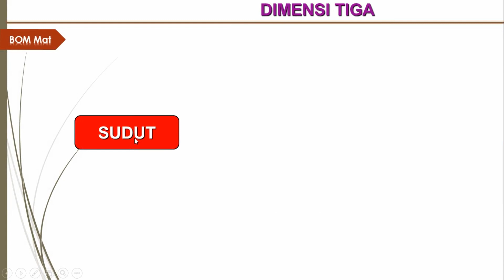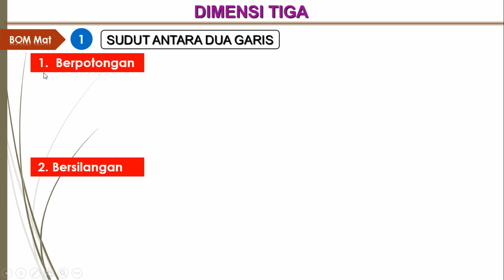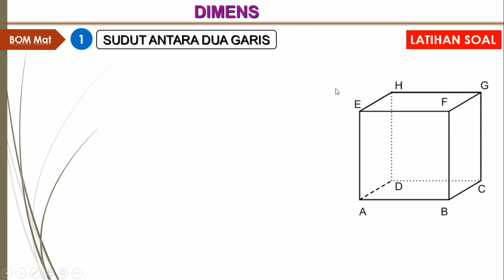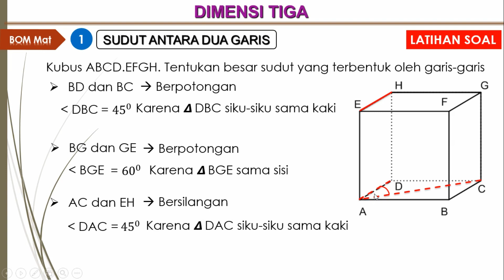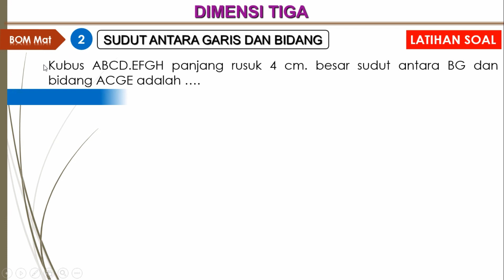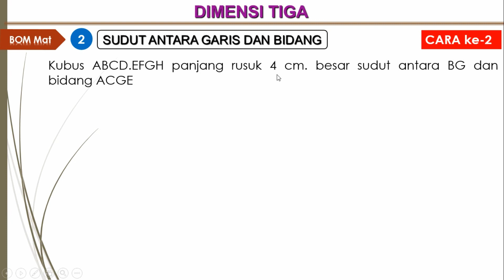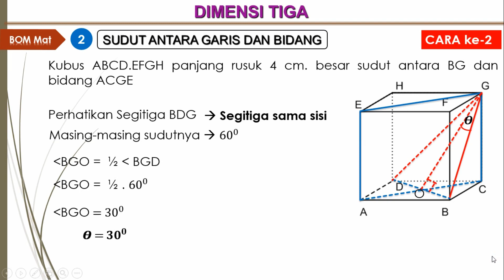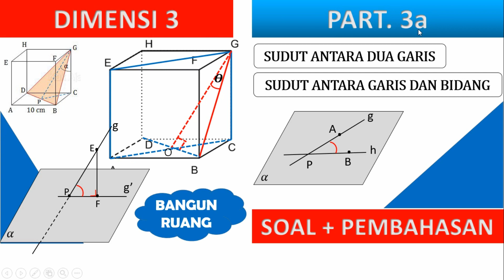Dimensi tiga | part. 3a Sudut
Pembelajaran sudut pada dimensi tiga dengan mudah dan gampang dipahami bersama BOM Matematika
Materi :
Sudut antara dua garis
Sudut antara garis dan bidang